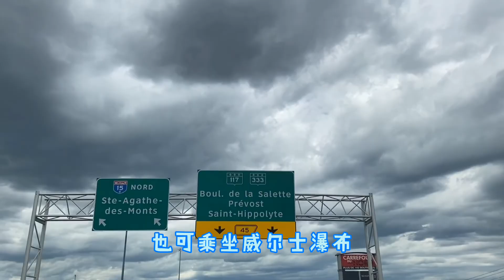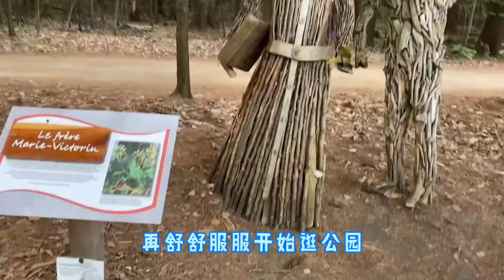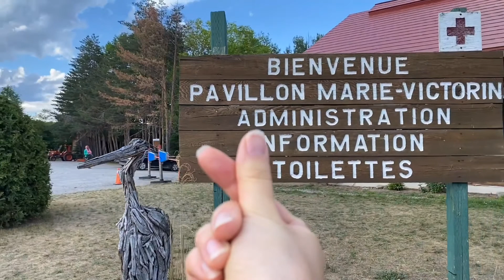Montreal Getaway - Picnic and Hiking, Chutes Wilson / Wilson Waterfall VLOG 蒙特利尔近郊游-威尔森瀑布，聚餐，拍照加看瀑布!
蒙特利尔近郊游地点之一：
Parc Reginal de la Riviere-du-Nord
Chutes Wilson
750 chemin de la riviere du N, Saint-Jerome, QC, J7Y 5G2